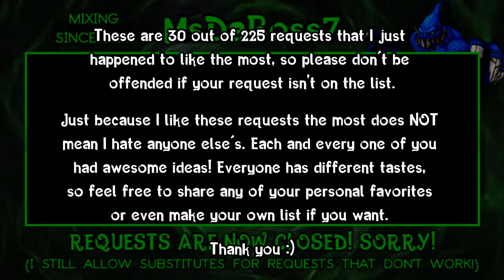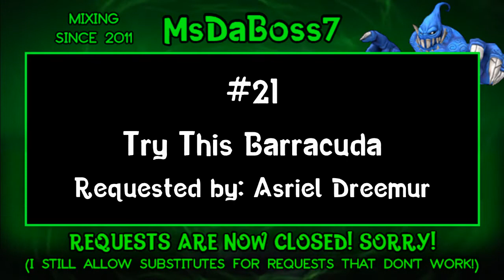My Top 30 Requests of 2020 (PART 1)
Thank you so much for all your requests, everyone!

* If you want to download any of my music, you can use any YouTube to MP3 website.

* You are allowed to use any song in a video as long as you give me credit.

* If you'd like to check out other fellow mashuppers, I do have a list of quite a few on my channel on the right side. (Some of them take requests as well, so if you really want one, feel free to ask any of them! Just make sure that they're currently taking them, of course.)

* Need the BPM or pitch for a song I've used? I have a list right here full of them, which also provides helpful links to where you can find BPMs for any other songs on your own (If you have any questions regarding pitches, feel free to ask me anytime. I'm more than happy to help with that!)

* Every now and then, I come across a song with more than one pitch, sections that don't really fit in with other songs I mix with, or etc. This is why I created a folder of VGM I tweaked into my own version that makes them easier to mix with other music!